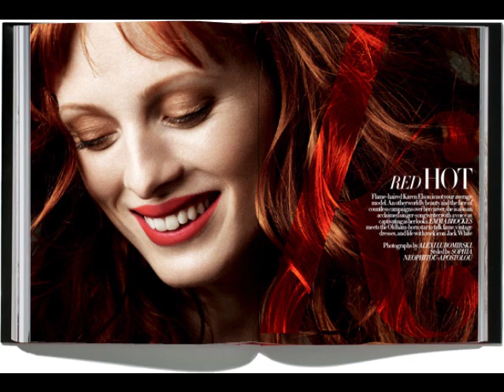A Thief At My Door- Karen Elson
Karen Elson's- A thief at my door